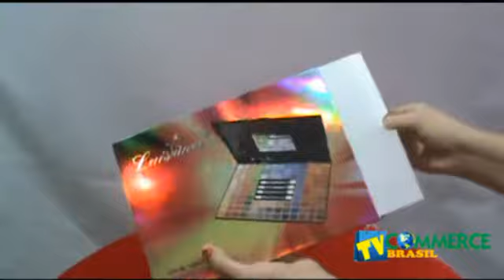Kit Maquiagem Luisance 110 sombras espelho Grátis BRINDE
Kit de sombra retangular 115 peças;
Composto por 110 cores variadas;
Maquiagem de alta qualidade;
110 Sombras cores variadas;
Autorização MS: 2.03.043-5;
RDC ANVISA: 343/05;
Produto válido por 5 anos;
Leve e portátil cabe na bolsa;
Case Luxo preta retangular com espelho interno;
Medidas da case do produto: 22,7 cm x 16,8 cm x 1,5 cm;
Medidas do espelho interno: 8,3 de comprimento x 6 cm de altura;
Medidas aproximadas da embalagem para transporte: 27 cm x 20 cm x 5 cm;
Peso do produto para transporte: 0,500g;
Marca: Luisance.